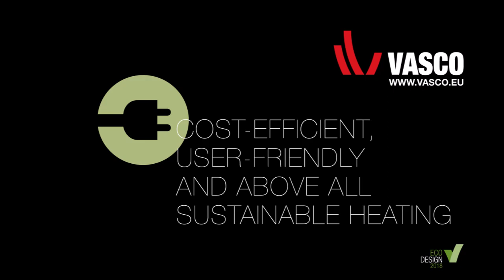Energy Efficient Electric Heating: Beams Mono-EL & Oni-EL aluminium designradiators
HEATING COMFORT, USER-FRIENDLINESS AND DESIGN

The demand from installers and end customers for innovative electric heating solutions rises year after year. That’s altogether logical, because electric heating, in combination with photovoltaic solar panels, constitutes a
cost-efficient, user-friendly solution in our ever-better insulated houses. Ultimate ease of installation according to the plug & play concept, i.e. no need for stripping-out and maintenance works. After all, an electric radiator
functions autonomously and doesn’t form part of a central heating system.
It goes without saying that Vasco´s electric radiators satisfy the current energy-efficient guidelines according to the European EcoDesign standard, such as e.g. week and day programming, a consumption indicator
and open window detection.

ONI AND BEAMS MONO ELECTRIC
Both of these electric radiators are highly recommended for those who love a minimalist look! In back there is a cover plate, in the same colour as the front, which completely conceals the electric resistance. The radiator can be heated up to a maximum, with the possibility of automatically regulating the surface temperature as desired. The electric reception module, with e.g. a standby and memo button, is almost entirely concealed on the back of these electric designer radiators.